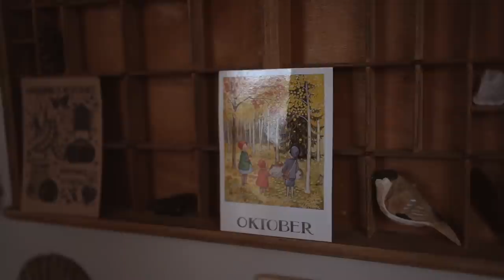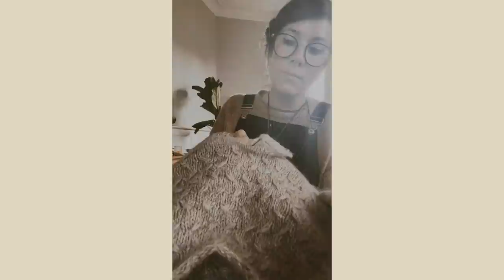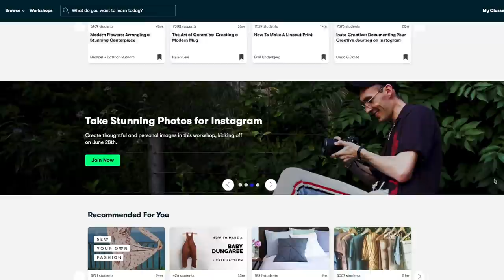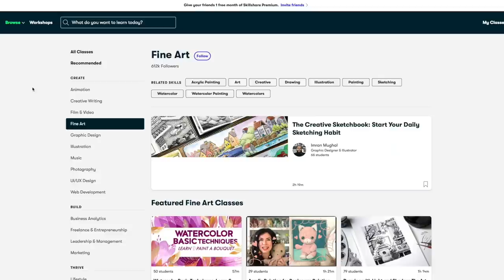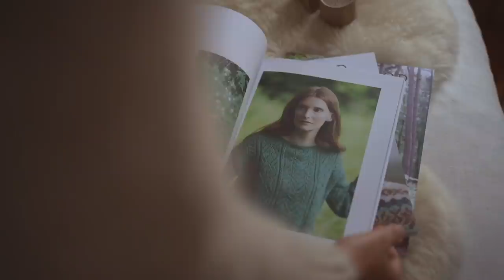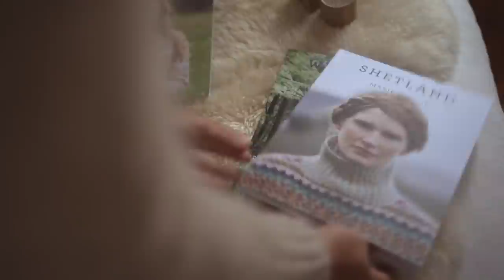The best of Autumn: hand knitted sweaters, foraging & baking apple cakes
Following up with last month's video, works in progress have been completed and new ideas are starting to flourish. Now that the weather is colder, I've found myself wearing handknitted pieces everyday.
We went foraging, and many apple pies were baked!

↟Patterns mentioned/worn↟
※ Wild posy jumper (Flora and Luna)

※ Herringbone jumper coming out in November
※ Colorwork jumper coming out in December

↟Products mentioned↟`
≈ Yarn bowl

↟Apple cake recipe↟
※ 280g of baking apples
※  100g brown sugar
※ 130g of einkorn flour
※ 130g of butter (melted)
※  90g of apple sauce
※ 1tsp of vanilla extract
※ 3tsp of cinnamon
※ 1 pinch of ground ginger
※ 2 Tbp of water

1. Pre-heat oven to 190°C
2. Peel, remove core, and chop apples in cubes. Set aside.
3. Butter + sugar. Whisk until thick consistency, slowly adding the egg yolks in.
4. Mix dry ingredients together.
5. Slowly combine the wet ingredients with the dry, then add the apples in, making sure that they are completely covered.
6. Oil a 20cm springform cake tin
7. Add the batter in
8. Bake for about 45min at 170°C
9. Wait for 5 min before removing for the tin, then leave to dry on a cake cooling rack.
Bon appetit! (it's delicious warm with a scoop of vanilla ice cream (and maple syrup), (and toasted almonds!) :D.

↟My favourite knitting needles ↟
※ Chiaogoo needles
※ Chiaogoo mini set

↟Amazon Favourites↟